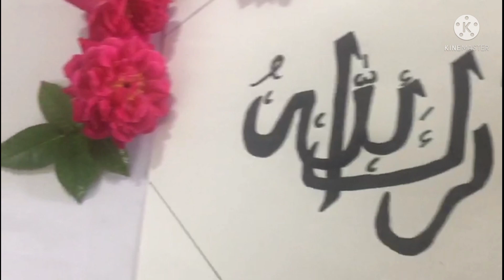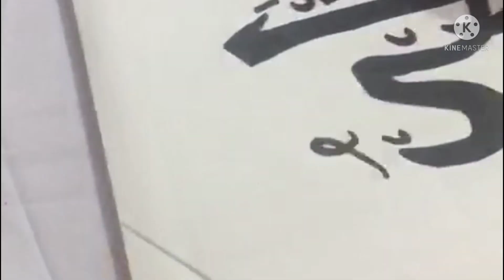Simple✨Barakallah/Arabic/Calligraphy/Writing🖋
Craft_eventor